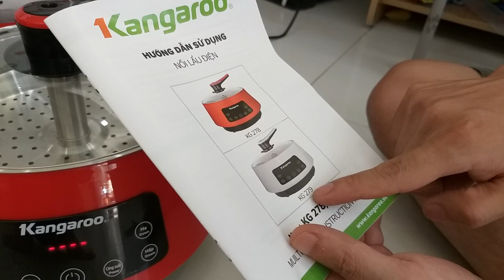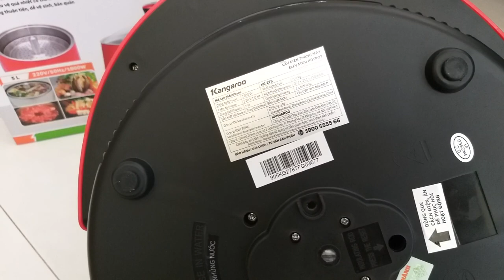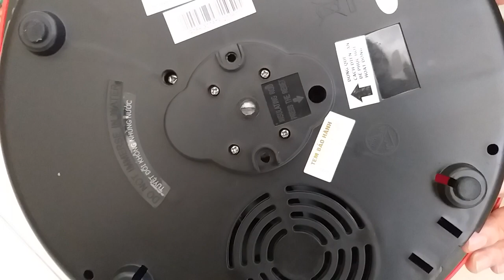Nồi lẩu điện thang máy Kangaroo KG279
Nồi Lẩu Điện thang máy Kangaroo KG279 / KG278 (Trắng/ Đỏ)

- Thương hiệu: kangaroo
- Model: KG279 (màu trắng) / Model: KG278 (màu đỏ)
- Chức năng: Lẩu, Hấp, Chiên, Xào
- Khi dùng lẩu có khay tự động nâng/hạ chống khê, chống nồng, dễ thưởng thức đồ ăn, rất thẩm mỹ và hợp vệ sinh chỉ bằng 1 thao tác bấm nút nhẹ nhàng.
- Dùng là nồi hấp điện rất tiện: Nâng khay hấp lên cao, đổ nước vào nồi là thành nồi hấp điện rất tiện, hấp đồ rất nhanh và ngon.
- Bỏ khay nâng có thể dung thành nồi canh, nồi xào, chiên rán.
- Chất liệu cao  cấp: ruột nồi và khay, trục nâng bằng Inox 304 cao cấp rất an toàn, không bị oxy hóa, bền đẹp theo thời gian
- Lớp vỏ nồi được thiết kế và màu sắc sang trọng
- Nút bấm điều khiển nhạy bén, có tiếng việt, rất dễ sử dụng.
- Có chức năng hẹ giờ tiện dụng
- Có nút tăng giảm công suất để điều chỉnh nhiệt phù hợp khi nấu.
- Có Rơ le tự ngắt khi quá nhiệt.
- Khay nâng tháo ra vệ sinh dễ dàng, nồi rửa cẩn thận tránh dính nước vào phần điện.
- Sản phẩm bảo hành chính hãng 12 tháng tại tất cả điều bảo hành Kangaroo trên toàn quốc.
- Với nồi lẩu điện thang máy Kangaroo KG279 bạn và gia đình, bạn bè sẽ có trải nghiệm dùng bữa rất vui vẻ và tiện lợi.